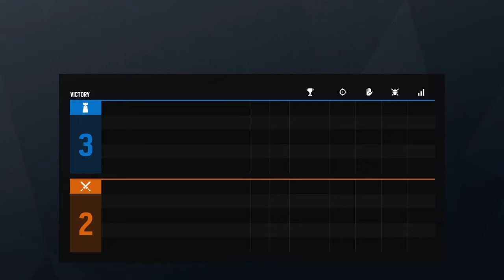New broken strat (RAINBOW SIX)